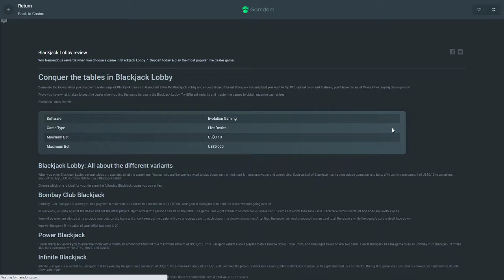$1,000 RAW BLACKJACK SESSION (DEALER KNOWS MATH?)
SIGN UP USING CODE "teamlcg" to get UP TO 500USDT!